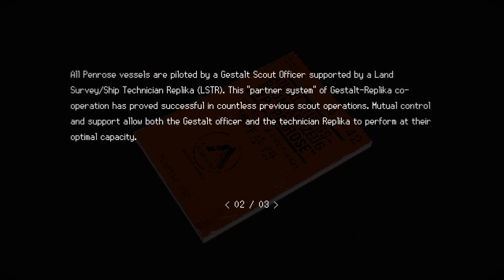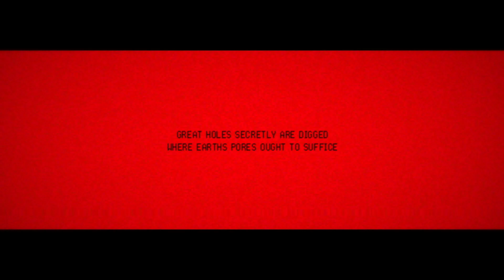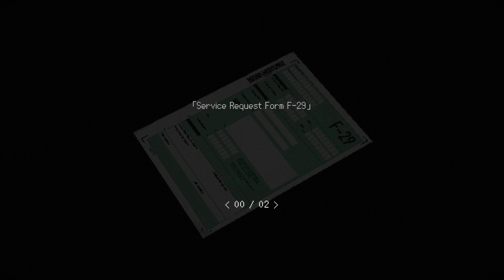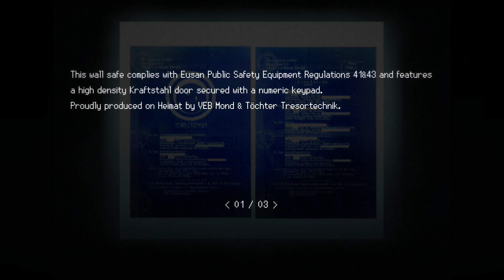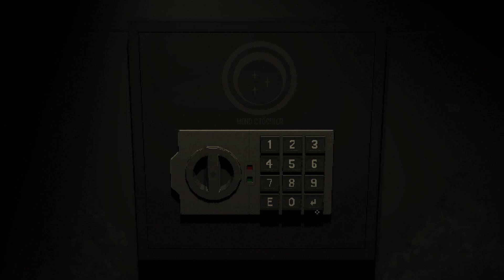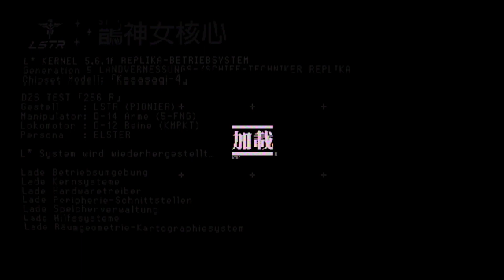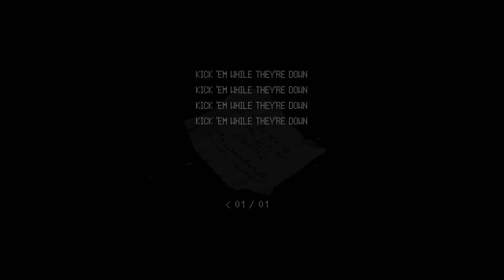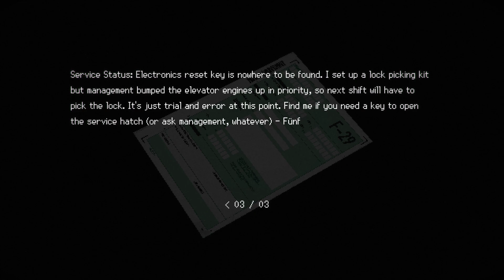Signalis (Part 1) - Tagalog/English